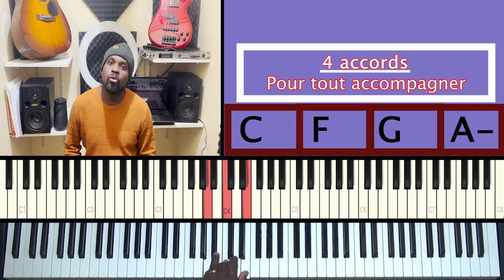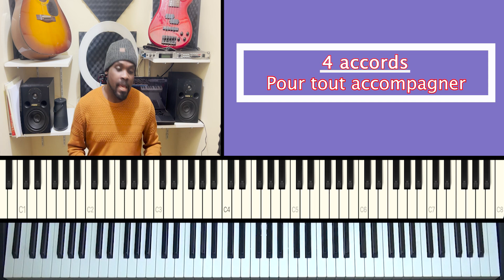4 Accords à maîtriser et vous serez capable de tout accompagner au piano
Bienvenue sur Dony music

Dans cette vidéo je vous montre une clé qui vous rendra capable d'accompagner un grand nombre de chansons et dans tous les styles musicaux.
Avec seulement 4 degrés dans une tonalité et voici on arrive à tout accompagner au piano et guitare il suffit de bien comprendre la technique pour les repérer.